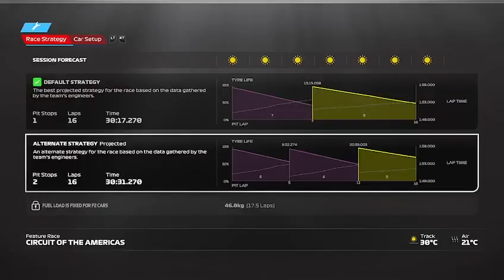F1 23 UTLR F2 Pre Season. Texas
1st F2 league race video for preset rules and everybody including myself was chaos -- Watch live